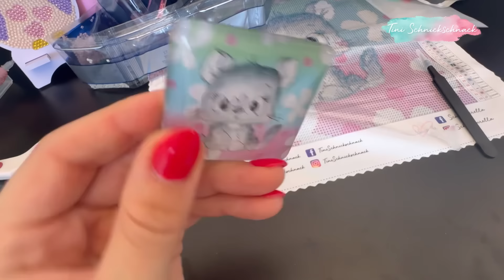Diamond Painting für Anfänger! #1 🙃💚 Was brauchst du für den Start und wie geht das Ganze !?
Aller Anfang ist schwer!? Keine Angst! 🙃💚 Ich begleite dich und erkläre dir alles, was du zum Thema Diamond Painting wissen musst.

Ihr interessiert euch für dieses Hobby? Dann besucht gerne meinen Shop und schaut auch gerne bei mir auf Insta & TikTok vorbei: